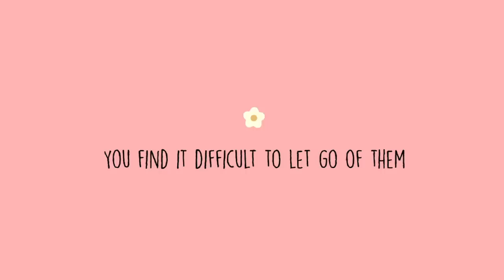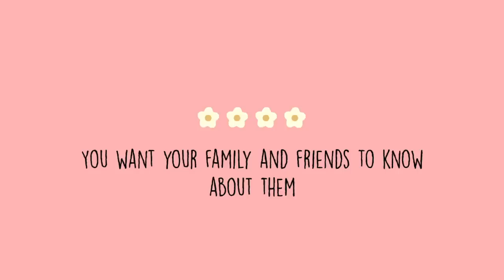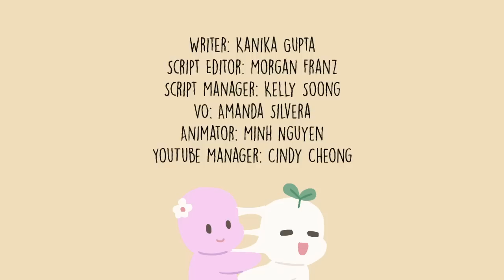6 Signs You're Emotionally Attached To Someone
When you are emotionally attached to someone, they become important to you. As you progress in your relationship, slowly but steadily you find it hard to imagine your life without them. Do you find yourself currently emotionally attached to someone? Are you falling in love with someone you shouldn't? We recently did a video on how your childhood affects your attachment styles

Writer: Kanika Gupta
Script Editor: Morgan Franz
Script Manager: Kelly Soong
VO: Amanda Silvera
Music & Sound Design: Urban Goose Studios
Animator: Minh Nguyen
YouTube Manager: Cindy Cheong